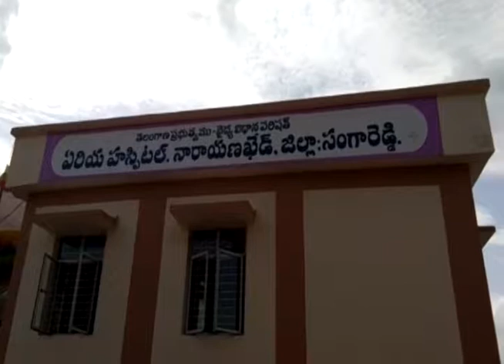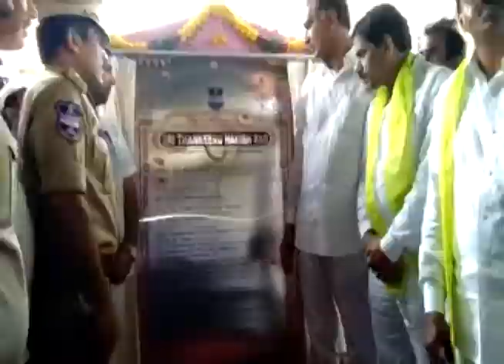12 07 2017 NARAYANAKHED NEWLY INAGURATION HOSPITAL AND POLICE STATION BY HARISH RAO RSNTV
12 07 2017 NARAYANAKHED NEWLY INAGURATION HOSPITAL AND POLICE STATION BY HARISH RAO  RSNTV